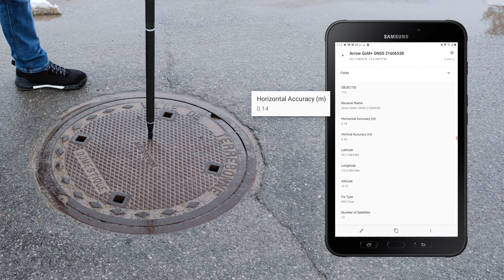Now Supporting Subfoot Accuracy Using Galileo HAS!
The Arrow Gold+™ GNSS receiver now supports the free, new Galileo High-Accuracy (HAS) Initial Service correction service. With Galileo HAS Initial Service, Arrow Gold+ users can achieve better than 20-centimeter real-time accuracy with 95% confidence anywhere in the world.

The Arrow Gold+ is currently the only high-accuracy GNSS receiver designed specifically for the GIS market to support the Galileo HAS.